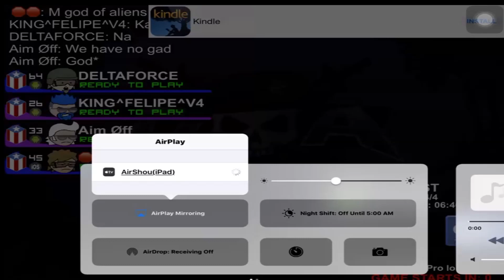Mini Militia::1 VS 1 FT.FELIPE^V4/STRIKER VS NERV*MG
Kik zap_da2

Psn@Gamer_Nerv_ID

Also sub them

Guys sub them all
GAMMA DA2
AB PRODUCTION
DIVO PLAYZ
NEURON DA2
Ncs[FOR SONGS]

GG bro

Peace ✌️